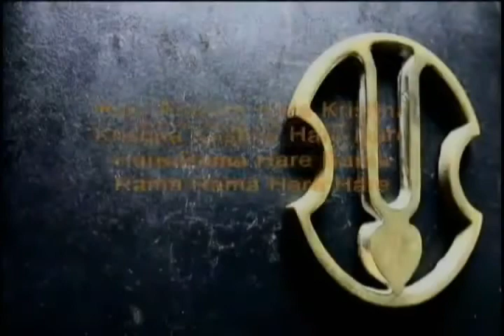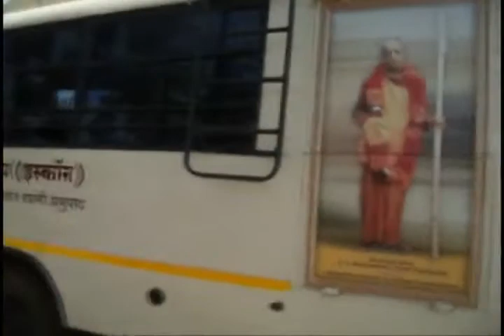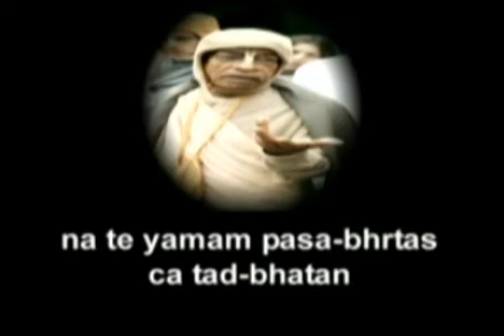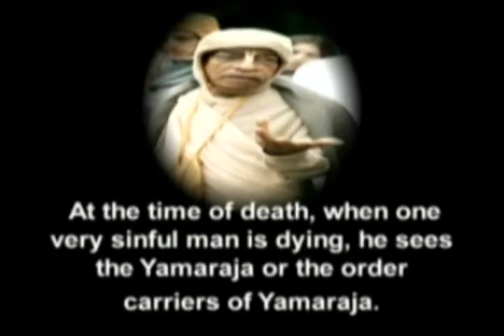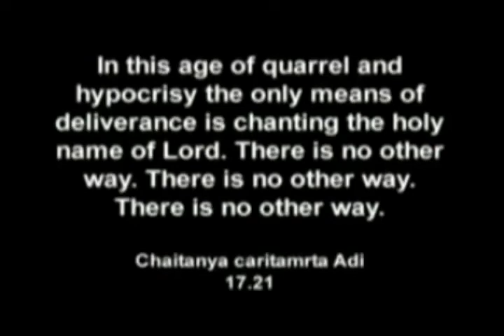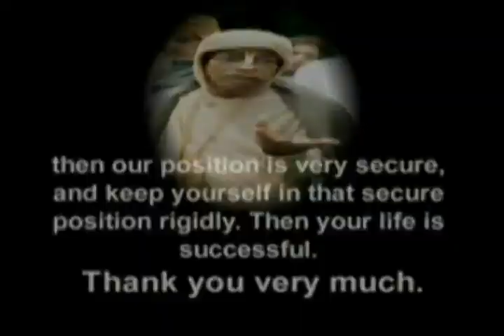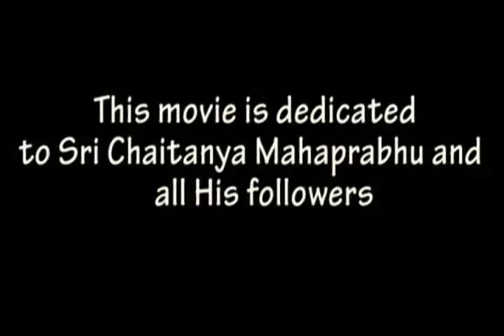Book Distribution Bus Party in Bangalore India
Book Distribution, Namasankirtan, Deity Worship, Krishna Katha, Holy Place, INDIA. Book distribution means Namasankirtan. Hare Krishna. This is Radha-Gokulananda Bus Party. As you all know Prabhupada says, "If you want to please me, distribute my books." Its a great message for everyone that whoever wants to please Prabhupada, the best way is to distribute his books. We are going to every village and town and spreading the message of Godhead, this Krishna consciousness and pushing on Prabhupada's mission.

Book Distribution. Srila Prabhupada made it clear that the main business of his disciples is to distribute his books widely all over the world..

The Hare Krishna followers of Srila Prabhupada, their spiritual master, feel a great debt to him for the transcendental knowledge he has so freely given to them and are feeling such transcendental bliss, the only pan they feel is the pain the conditioned souls are experiencing which is only due to a lack of Krishna consciousness. They are convinced and have practical experience that the answers to everyone's questions are to be found in Srila Prabhupada's books therefore they are very anxious to make sure everyone gets one of Srila Prabhupada's books to read.